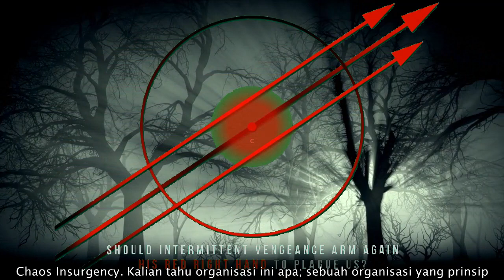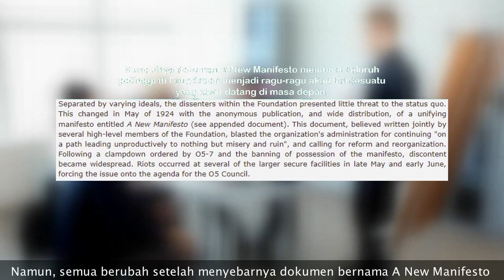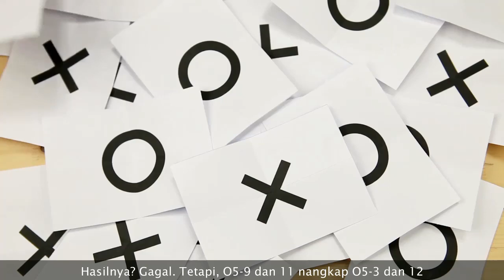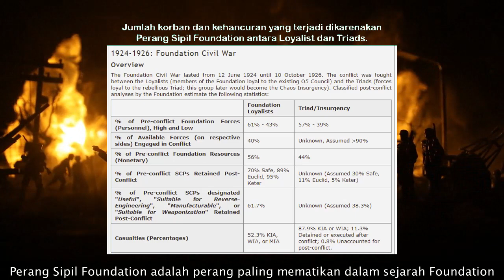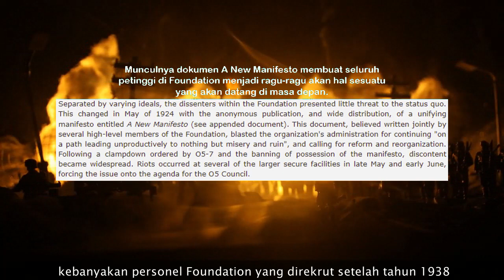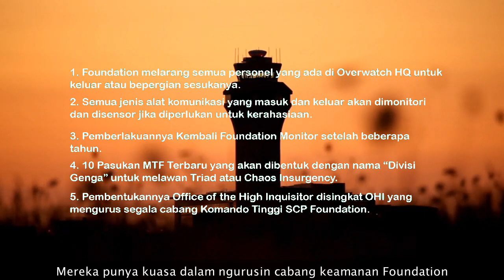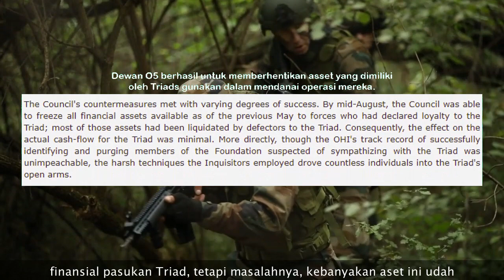Penjelasan dan Sejarah Detail Mengapa Chaos Insurgency Dibentuk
Chaos Insurgency, musuh bebuyutan SCP Foundation, tapi apa yang sebenarnya menyebabkan mereka terbentuk? let's check it out!

== Perhatian! ==

== Music Used ==
Lukrembo - Biscuit

Penjelasan dan Sejarah Detail Mengapa Chaos Insurgency Dibentuk is based on Briefing on SLATE THUNDER (Chaos Insurgency Orientation) by Hornby